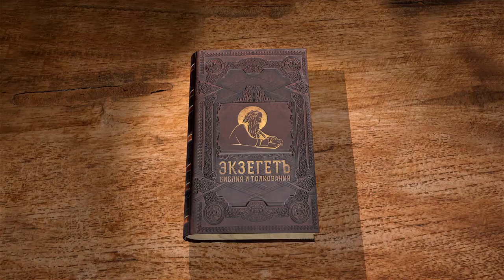Послание к Римлянам, глава 5. Протоиерей Димитрий Сизоненко. Толкование Нового Завета. Библия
В 5-ой главе послания мы продолжаем наблюдать то, что пишет Апостол Павел римлянам об оправдании верой. Апостол делает важное сравнение Христа с Адамом. Рассуждаем о связи искупления, совершенного Христом пролитием Своей крови на Кресте, и спасением человека, которое понимается как наделение его праведностью. Как Бог наделяет человека Праведностью, ведь Праведность свойство Бога. Можно ли заслужить праведность человеку? Заслуга или Благой дар?